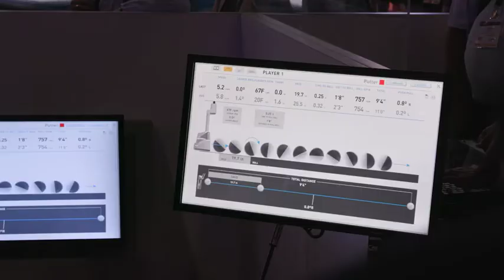Michael Breed Putting Clinic with GCQuad Indoor